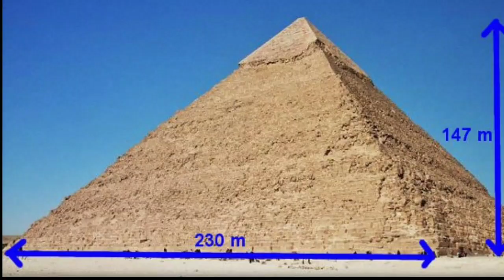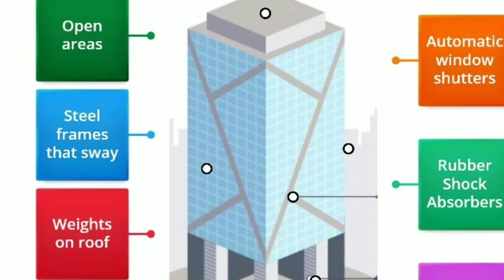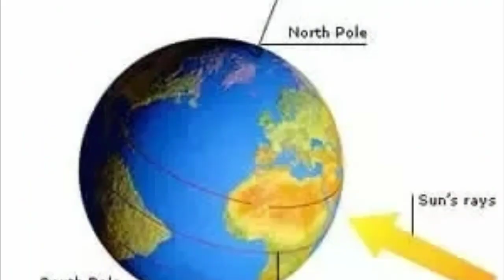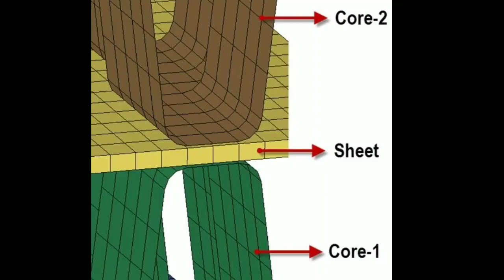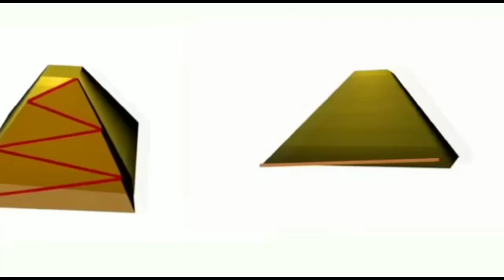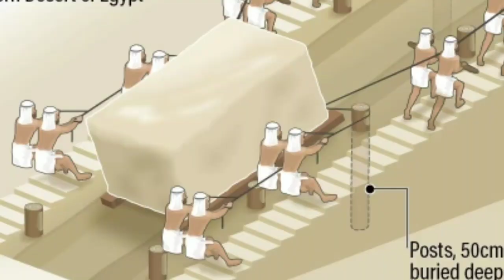Pyramids/how they really built?/اہرام مصر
Pyramid construction.

How ancient engineers built impossible pyramids 4500 years ago?

Mystery of pyramids. How they really built?